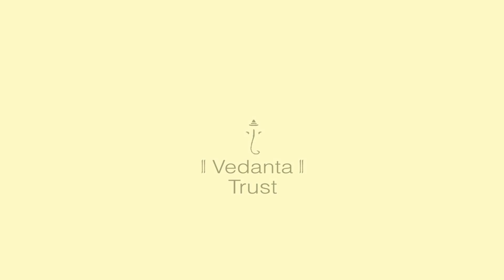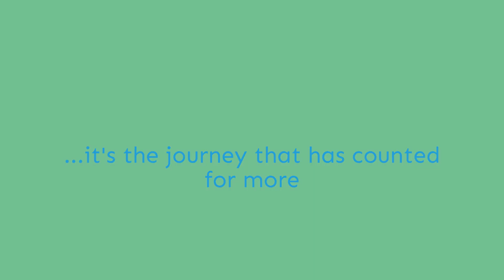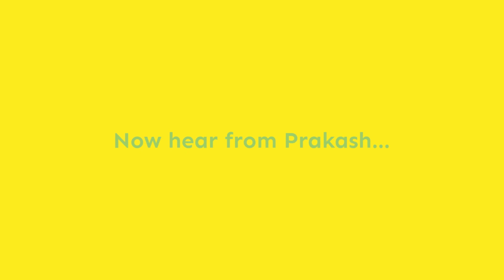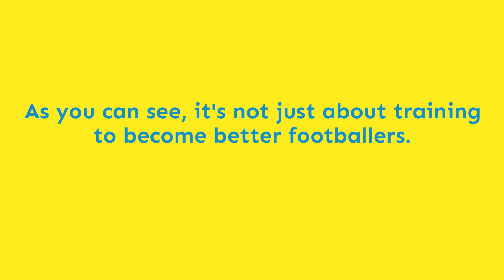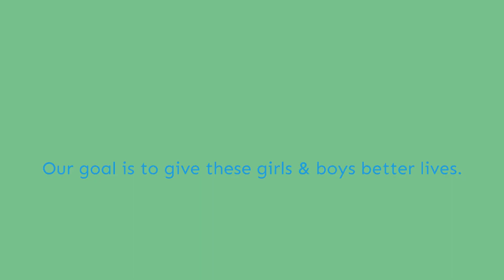Footie First Social Responsibility Program - Real People, Real Progress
One of the most important aspects of our Social Responsibility Program is to give our children the exposure needed to build up their confidence and self-belief. When they step out into the world, we want them to face their challenges with courage, as they would any opponent on the football field.